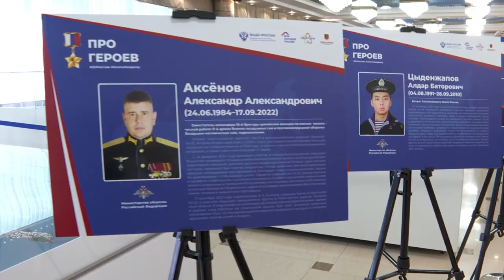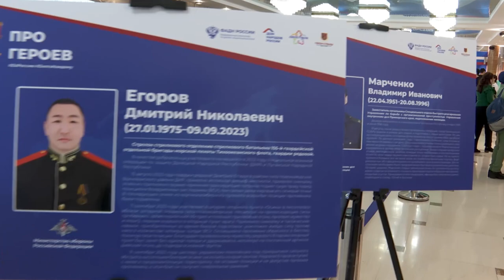Просветительская конференция «Мы – россияне»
Большое информационно-просветительское мероприятие «Мы – россияне» объединило более 150 человек – это представители органов власти, общественники, педагоги, дети трудовых мигрантов и иностранных граждан, а также воспитанники регионального штаба «Юнармия».